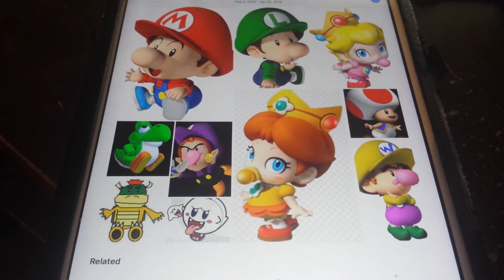Mario Party 6: The Movie: Babies Lullaby Wishes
From Mario Party 6: The Movie